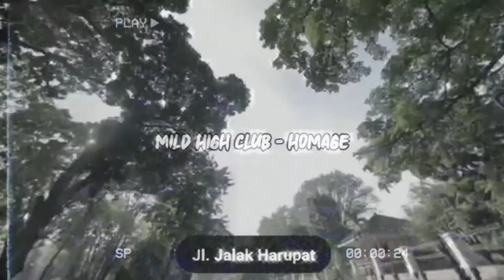Mild High Club - Homage(cut)